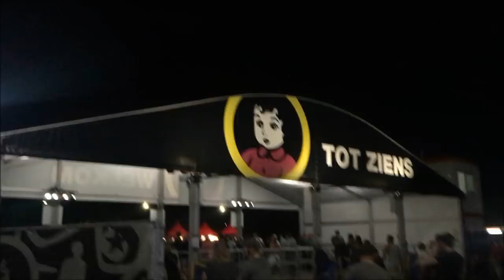NAAR GUUS MEEUWIS & PINKPOP (VLOG #49)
In deze vlog gaan Audrey & Stefan naar een concert van Guus Meeuwis in het PSV stadion en gaat Stefan met vrienden 1 dagje naar Pinkpop om naar Blof, The Offspring, Snow Patrol en Pearl Jam te gaan kijken! Veel muziek, weinig praten in deze vlog!

Fanmail kun je sturen naar:
Divimove
t.a.v. Kwartier Granzier
Keizersgracht 424
1016 GC Amsterdam